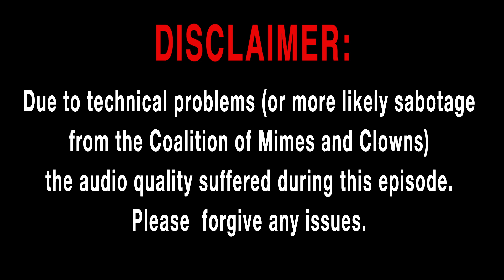Let's Play Monaco! (Co-Optitude w/ Ryon & Felicia Day)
Guys, Ryon and Felicia Day straight up killed someone while playing MONACO: WHAT'S YOURS IS MINE on this week’s Co-Optitude. Check it out, put on the Oceans 11 soundtrack, and please don't tell the cops!

Co-Optitude used to be about playing all the retro games they were never allowed to play as kids, but now they’ve played them all, it’s time to play indies and new games.